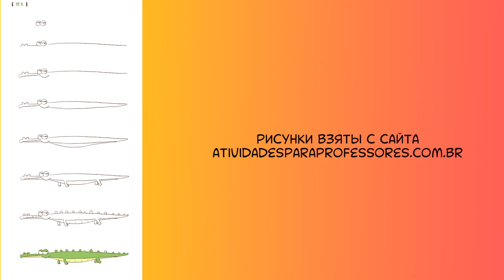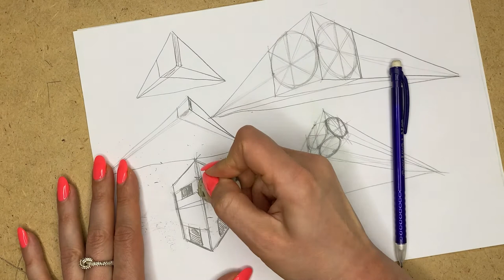Как быстро разобраться в рисунке | геометрия | перспектива | Уроки рисования со Сморагдовой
Этот ролик посвящён Оле из Израиля. Я ей все обещала разобрать ее «косяки» в рисунке - мы деловые колбасы, все не можем нормально встретиться. Слово - держу, пусть и виртуально.

Оля, дорогая, надеюсь тебе поможет.
До встречи на святой земле ✡️